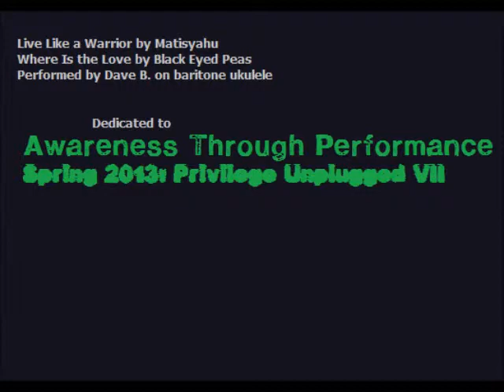Live Like a Warrior/Where Is the Love - Matisyahu and Black Eyed Peas cover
I just wanted to do a couple songs from the ATP show we did at the beginning of the semester. And I kind of wanted to do them at the same time.

Live Like a Warrior by Matisyahu
written by Matisyahu/Matthew Paul Miller
Where Is the Love? by Black Eyed Peas
written by William Adams; Jaime Gomez; Allan Pineda; Printz Board; Michael Fratantuno; George Pajon, Jr.; J. Curtis
performed by Dave B. on baritone ukulele